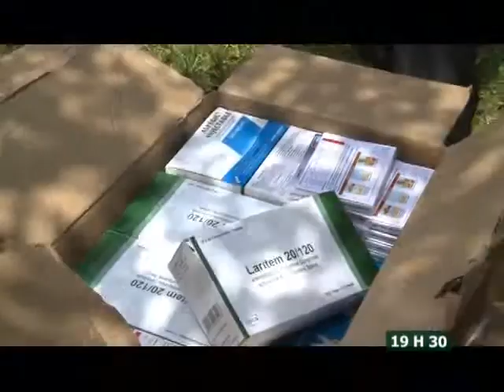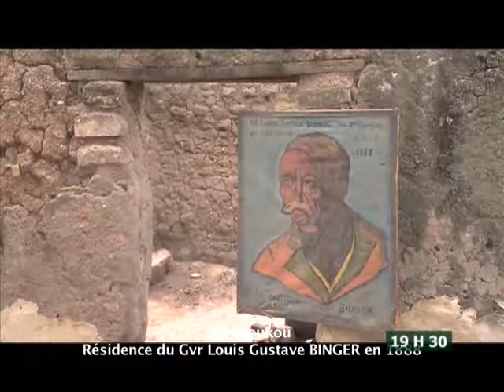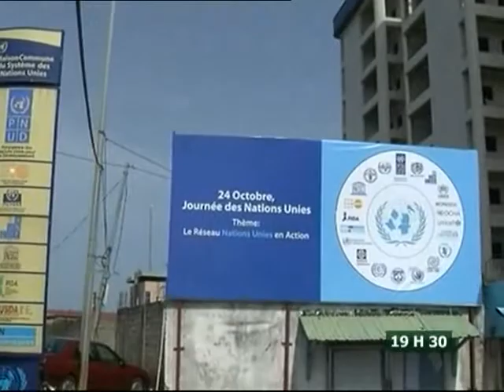Le 19H30 du 21 Octobre 2013 avec Juliette Weah